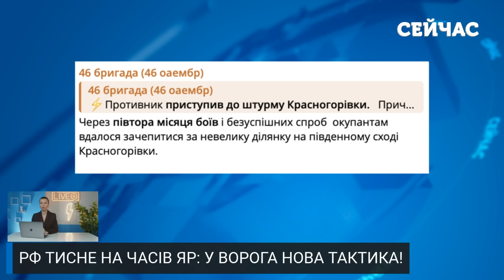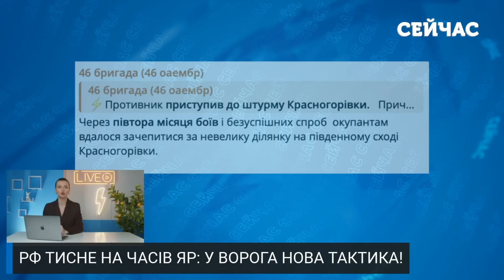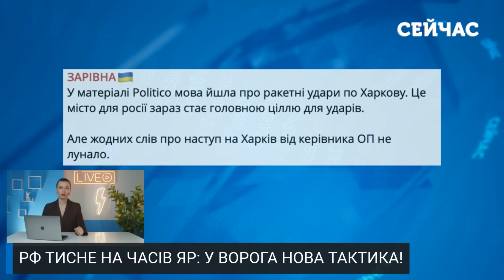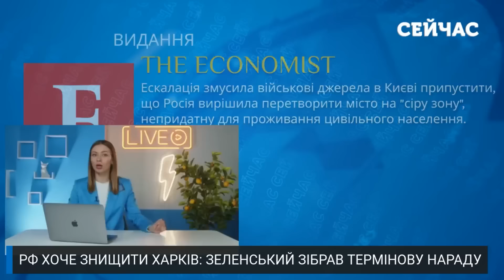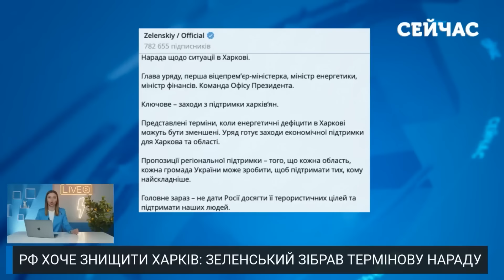💥Екстрено з Часового Яру! Росіяни ПОПЕРЛИ КОЛОНАМИ з ДВОХ ФЛАНГІВ. ЗСУ ВІДБИЛИ позиції під АВДІЇВКОЮ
Російські загарбники змінили тактику у ході наступу на сході. Гарячою зоною нині є населений пункт Часів Яр, навколо якого ворог застосовує подвійний удар. У чому полягає план, яка ситуація на фронті та куди далі намагається протиснутися ворог – дивіться на каналі «Сейчас».